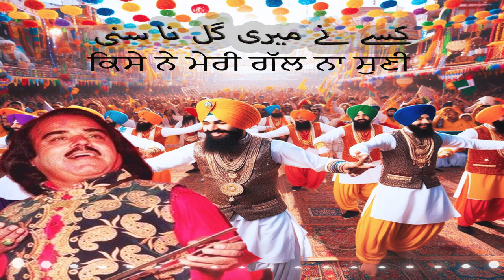Vaajan Maariyan Bulaya, Kise Ne Meri Gal Na Suni | Alam Lohar | Punajbi Legend | Subscribe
Thanks :)